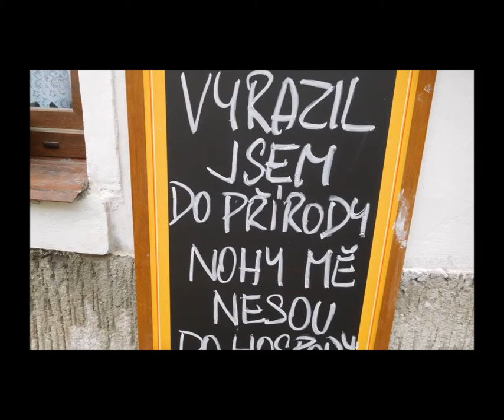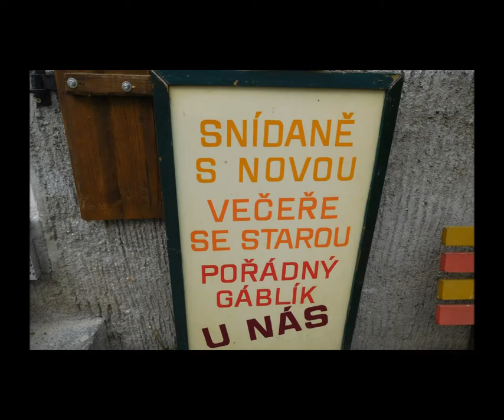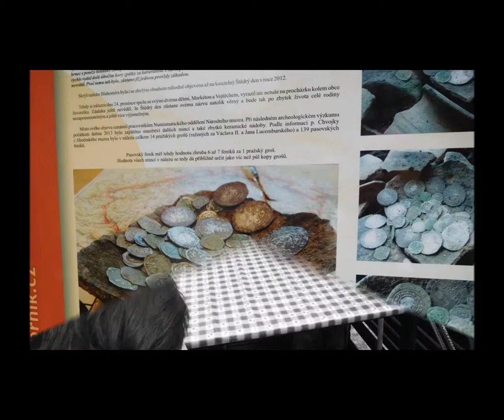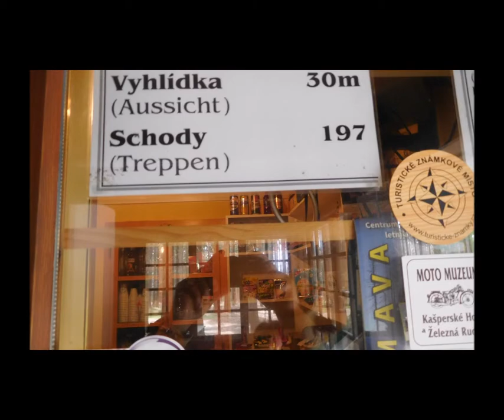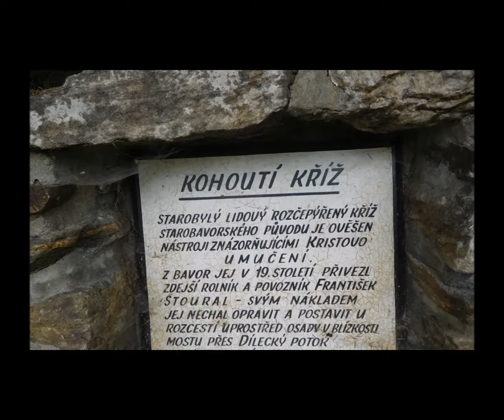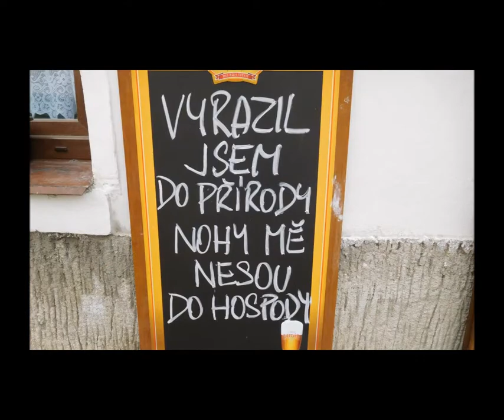Javorník 2017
Filmová hudba
Marie Rottrová